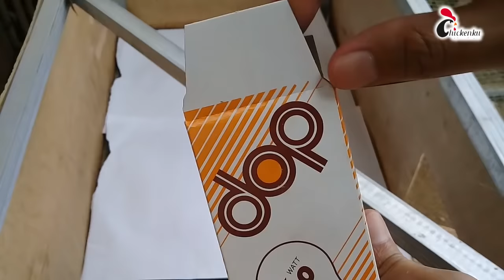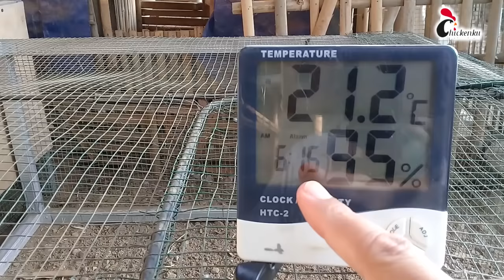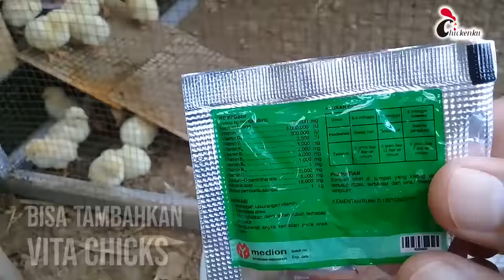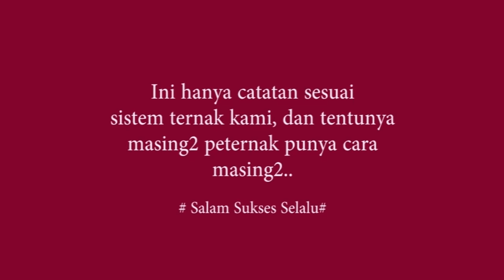Panduan Merawat DOC Anak Ayam Baru Beli untuk Pemula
Salah satu skill yang dibutuhkan dalam dunia ternak unggas adalah merawat DOC atau DOD. Kali ini Chickenku mencoba share video Panduan Merawat DOC Anak Ayam Baru Beli untuk Pemula. Semoga membantu. Salam sukses selalu.

Thank U